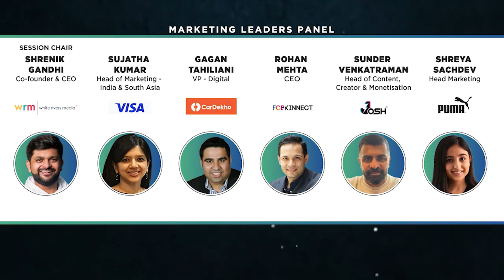e4mTechManch: Panel discussion on 'Mobile Marketing in the times of creator Economy'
MOBILE MARKETING IN THE TIMES OF CREATOR ECONOMY
The session will cover how creator economy empowering millions of people to express their creativity, share their expertise, and build their own audiences and the challenges that poses for marketers.

It will explore the need to develop mobile-focused content marketing strategies that resonate with creator audiences, including short-form videos, stories, and interactive content; the need for authenticity; working with the mobile-first platforms; creating engaging experiences and strategies for encouraging and amplifying User-Generated Content (UGC) towards help increasing brand awareness, generating leads, boosting sales, and improving customer loyalty.

Speaker In Spotlight

Shreya Sachdev, Head Marketing, PUMA India
Sujatha Kumar, Chief Marketing Officer, VISA
Gagan Tahiliani, VP - Digital, Cardekho Group
Rohan Mehta, CEO, Kinnect
Sunder Venkatraman, Head of Content, Creator and Monetisation, Josh
Shrenik Gandhi, Co-founder, WhiteRivers Media (Session Chair)